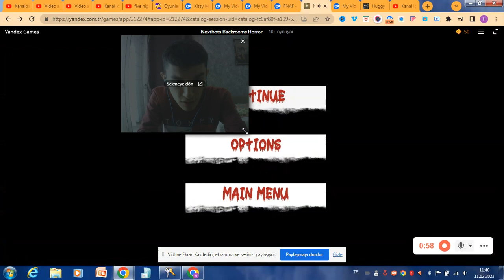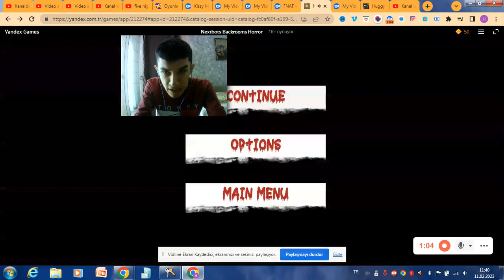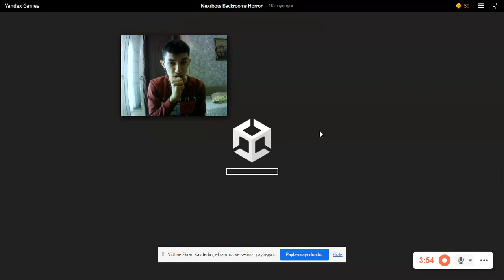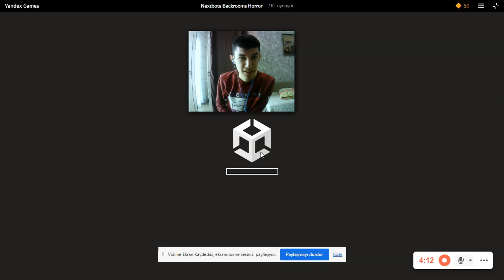BACKROOMSA YOLCULUK (Nextbots Backrooms Horror) - The Backroms Game